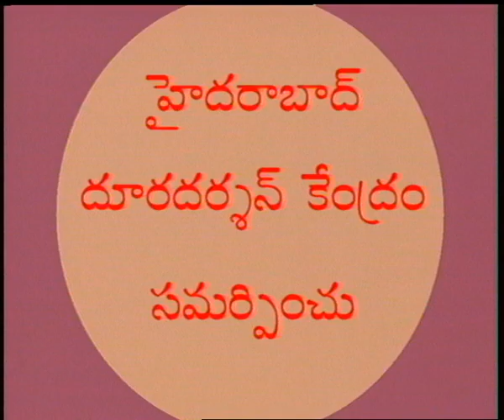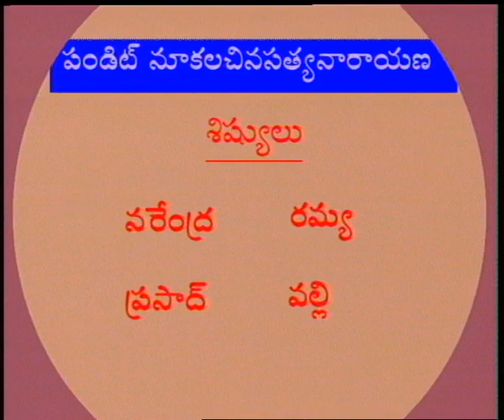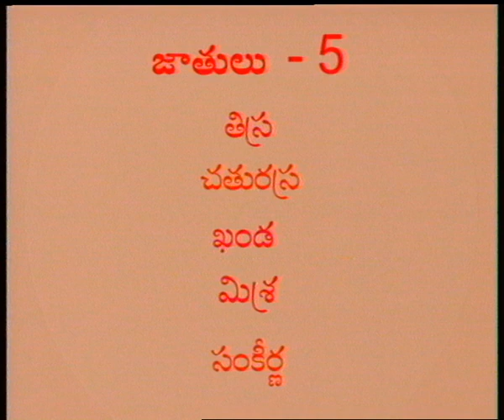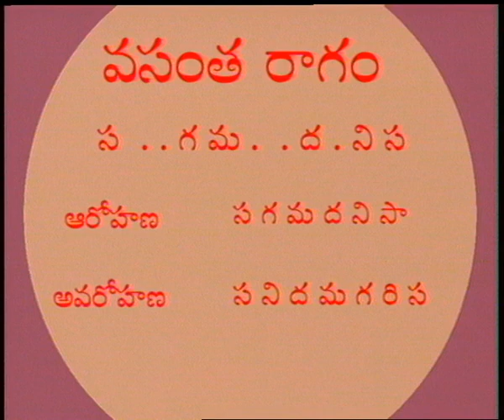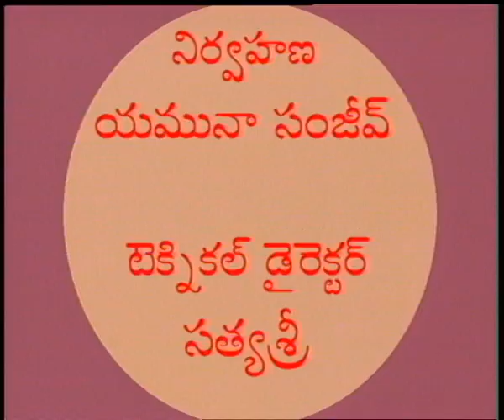SAPTHA SWARALU || సప్తస్వరాలు || Episode-18